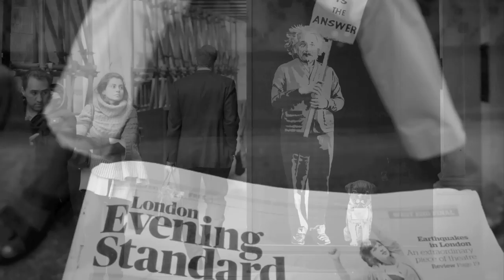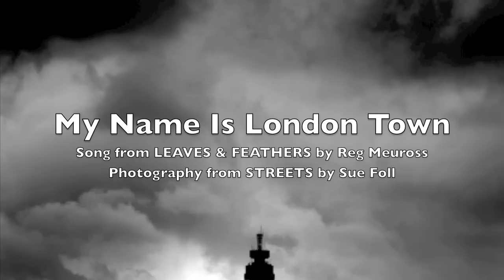MY NAME IS LONDON TOWN by Reg Meuross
From the album LEAVES & FEATHERS (2013)
Reg's celebration of the capital city  "My Name is London Town" was inspired by the Woody Guthrie song "My Name is New York City".  It has a sting in the chorus "I'm your vision going up, your nightmare coming down" and has been described as a 'modern Streets Of London'.
What the papers say:
My Name Is London Town:
". throws down a gauntlet to Ralph McTell's mighty Streets Of London, and comes up with an even better lyric wrapped around an unforgettable tune." Mick Tems, Folk Wales
". capturing the spirit of the capital in the same manner as Ray's Waterloo Sunset." Allan Wilkinson, Northern Sky
". successfully drags 'Streets of London.' into 2013" Malcolm Carter, Pennyblack Music
REG
"A mighty songwriter and an equally good singer"" MARTIN CARTHY
"There's something special about the way he writes and delivers a song" TOWNES VAN ZANDT
 'Intelligent and thought-provoking songs, beautifully made and skilfully delivered' The Times
Mike Harding Folk Show "Beautiful and intelligent songs..."

Stunning photography by SUE FOLL, kindly donated from her book of 'everyday moments of London', STREET provide the perfect atmospheric backdrop.

Reg was invited to record Leaves & Feathers in Abbey Road Studios in 2012, and has already received great reviews: "This is stunning" Mike Harding Folk Show; "Beautiful and sparse and lovely" Iain Anderson BBC Scotland; "He really draws you in, he's a great storyteller"  "A great Sound" Frank Hennessy, Celtic Heartbeat BBC Wales.

"My Name Is London Town, a haunting bittersweet love letter that embraces both 'the bundle of rags in the Oxford Street doorway' and 'the cry of the Smithfield fishmonger at dawn', the dome of St Paul's and the Regent's Park mosque. But if London is 'your vision going up...your nightmare coming down... the Westminster fool...the Pentonville clown'."  NetRhythms Review

"...the supremely evocative, bittersweet homage... will I'm sure in time come to rival McTell's celebrated Streets Of London." Pennyblack Music

"My Name Is London Town' successfully drags 'Streets of London' into 2013... it made this listener feel more home sick that he has done in many years".  Folk & Roots